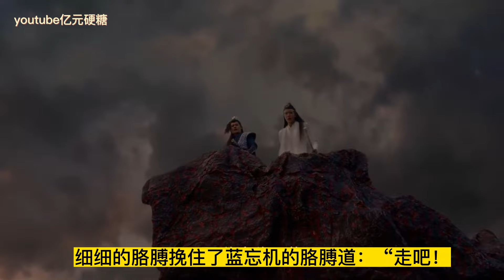忘羡《你的话语》第9集魏媽媽拍手道：“這樣也好，你趁著暑假，利用這個住在對方家的優勢，來好好追忘機！”魏媽媽帶著魏無羨去了房間，拿出自己買給魏無羨的衣服，說道：“這件，是媽媽前幾天在商城買的衣服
现pa+失忆梗#忘羡#魔道祖师